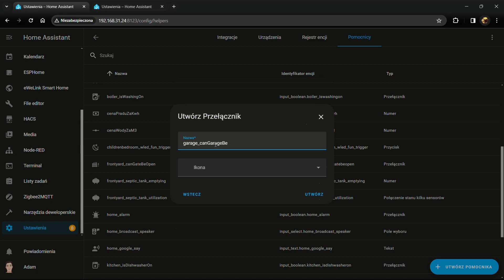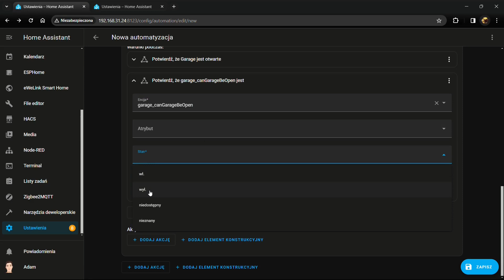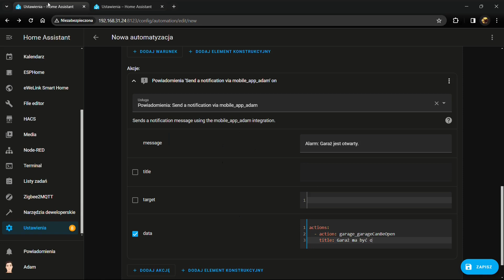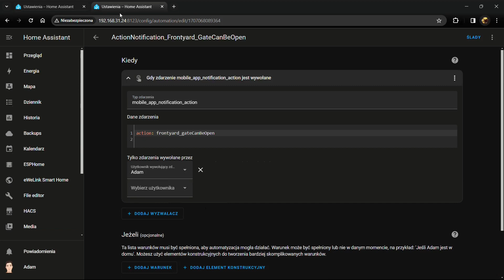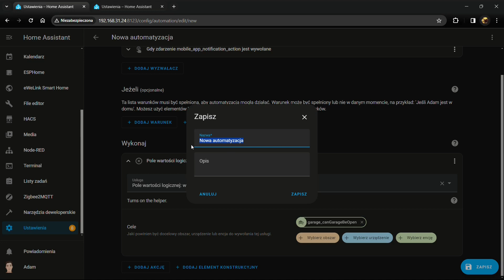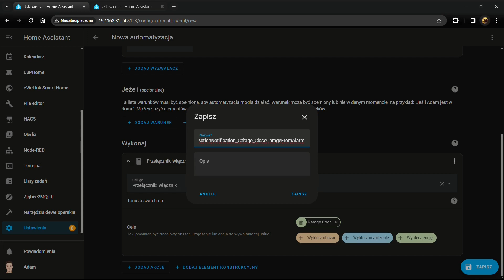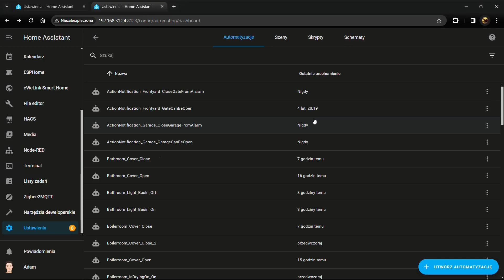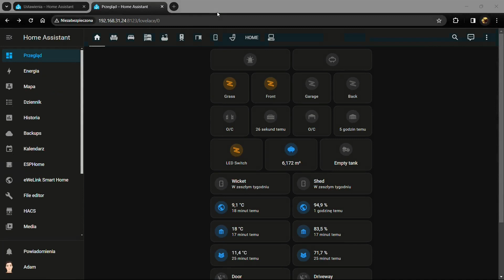[PL] Aktywne Powiadomienia Home Assistant. Automatyzacje w powiadomieniu OdZeraDoAutomatykiDomu #8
Witajcie w serii Od Zera Do Automatycznego Domu. Zabiorę was razem ze mną na przygodę tworzenia od podstaw automatycznego domu na bazie Home Assistant. Postaram się wrzucać do tej serii wszystkie rzeczy które robię na moim nowym sprzęcie. Robię wszystko od nowa! Będzie tego naprawdę sporo...
W tym odcinku przejdziemy razem przez tworzenie Aktywnego Powiadomienia w Home Assistant. Powiadomienie informuje o otwartym garażu przez 5 minut i daje możliwość jednym kliknięciem zamknięcie garażu lub wyciszenie alarmu. Miniaturka do filmu powstała przy pomoc Dall-E.

Typ powiadomienia:
mobile_app_notification_action

Inne linki (afiliacyjne)...

Chapters:
00:00 Wprowadzenie
00:39 Aktywne powiadomienia
02:14 Pomocnik
02:45 Automatyzacje
13:13 Test powiadomienia
15:00 Podsumowanie